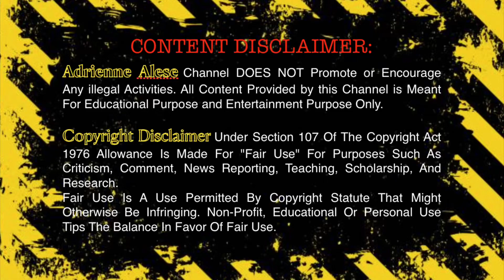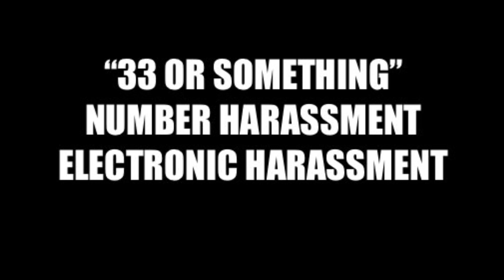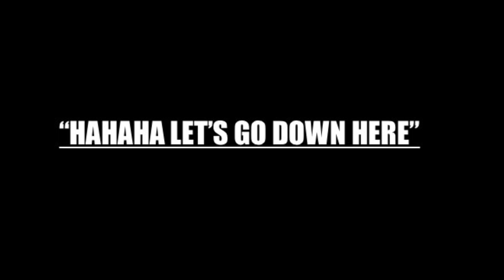“IT’S A CONSPIRACY, BUT IT AIN’T NO THEORY!” EPISODE #041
“IT’S A CONSPIRACY, BUT IT AIN’T NO THEORY” is a nonprofit social service agency servicing the needs of families and foster children at risk. Lending my voice to help raise awareness by soft publishing a book called “Lucy’s Lair.” A graphic novel based on true events following my life as a freelance artist.

This advocacy program, is intended to help encourage, heal, and empower survivors of Cancel Culture. Providing free information regarding, Child Abuse, Sexual Assault, Domestic Violence, Electronic Harassment, Gang Stalking, Conspiracy, and True Organized Crimes Against Humanity. Your company can help by providing funds in a grant or by donating goods and services as I continue delivering this information to the public and advocating for foster children in need.
Thank you in advanced for all your support,
Adrienne Alese

Magic Mirror Reiki Remote Energy Healing And Spirit Guidance is designed to help Libra. Healing And Restoring Energy Magic Multidimensional Quantum Energy Healing

Gmail: AdrienneAlese

Rise above toxic personality disorders, mental health, plagues, narcissism, narcissistic victim syndrome, genocide, abuse of power, abuse of office, abuse of process, abuse of trust, organized persecution, sexual harassment, hazing, systemic oppression, rape culture, ethnocentrism, illegal discrimination, viewpoint discrimination, workplace mobbing, wrongful termination, negligence, blacklisting, blackballing, gang stalking/cause stalking, community stalking, conspiracy against rights 18 U.S. Code § 241, deprivation of rights under color of law, official oppression, racketeering, cyber-stalking, dark web abuse, human/sex trafficking, impersonating public servant 18 U.S. Code § 912, abuse by proxy, perjury, defamation, eavesdropping, wire tapping, ambient abuse, eugenics, new world order, depopulation, selective prosecution, malicious prosecution, vexatious litigation, entrapment, dog whistle politics, harassment, gaslighting, intentional infliction of emotional distress, (torture chamber) invasion of privacy, touch less sexual assault, malfeasance, misfeasance, nonfeasance, administrative manipulation, undue influence, trauma bond, malicious compliance, fraud, extortion, cults, cult mind control, behavior modification, group narcissism, group think, statism, collectivism, authoritarianism, front groups, bait and switch, false advertising, homophobia, xenophobia, pathological personality disorders (people of the lie, serpent seed), paraphilia, socialized sociopaths, counseling malpractice, medical malpractice, toxic parents, child abusers, wife beaters, toxic masculinity, misogyny, obscurantism, doublespeak, no touch torture, social engineering, Cancel culture, Occult Scapegoating, Schism, obfuscation, circumlocution, malarkey, word salad, loaded questions, thought-terminating cliches, pretexts, conflicts of interest, classism, and more!

(Submit complaints to DOJ Public Integrity Section/Civil Rights Division, Attorney General, State Auditor's Office, Inspector General, Internal Affairs, FBI, House Committee on Oversight and Reform, Federal District Courthouse, and Local Police).